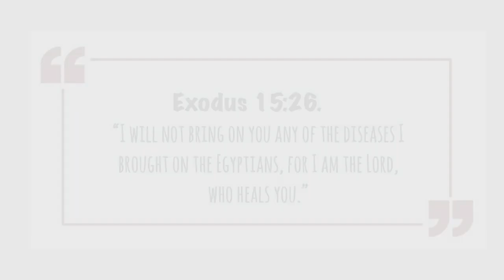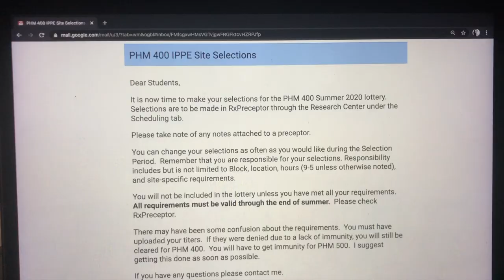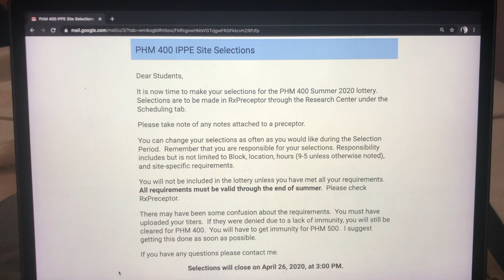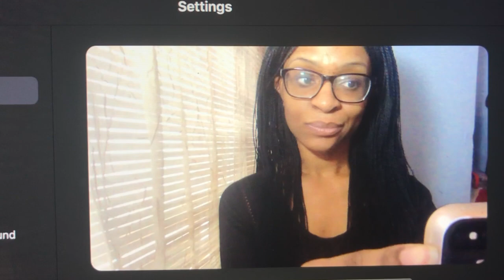Updates and More! | Pharmacy School.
Hello!

This is an update of how my week went. Enjoy!

BTW, watch in HD!